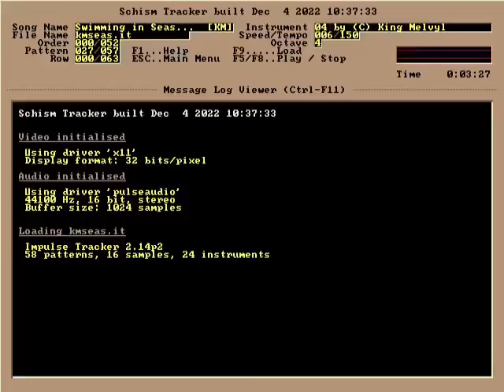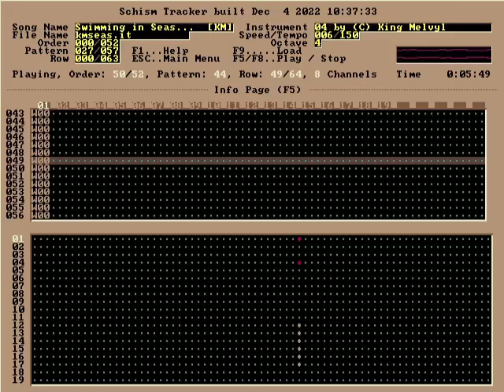melvyl (Xavier Dang) - Swimming in Seas...